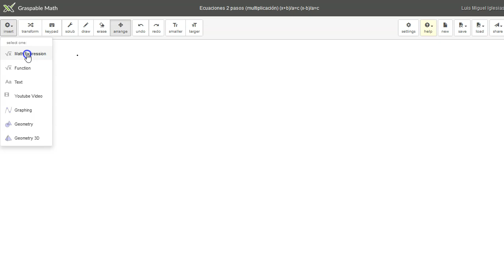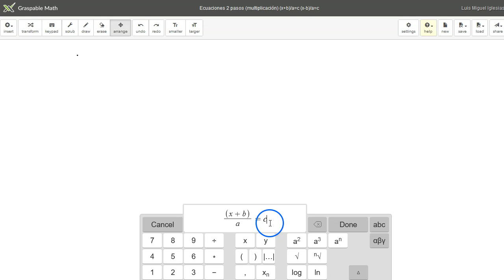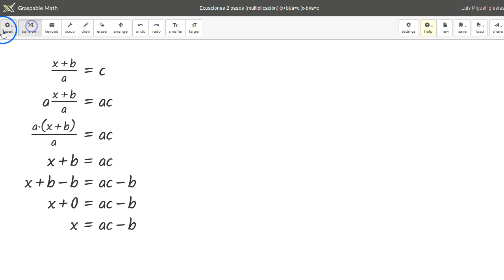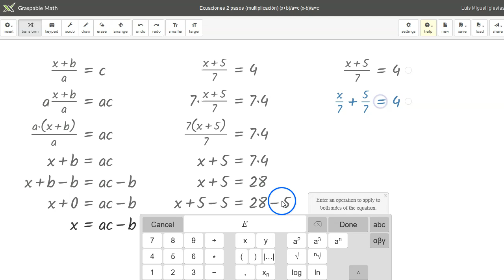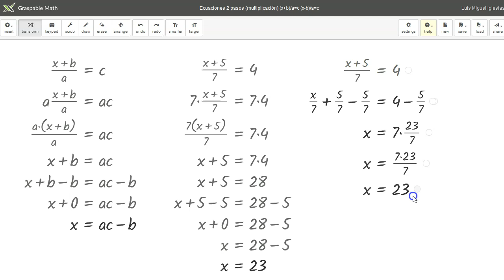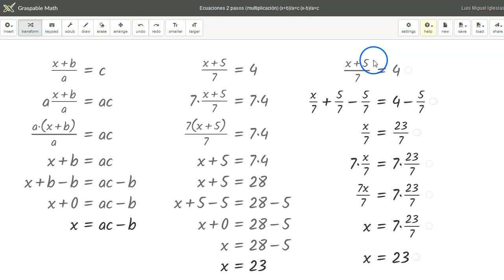Resolución ecuaciones de primer grado sencillas 2 pasos (multiplicación) (x+b)/a=c - Graspable Math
Ecuaciones sencillas - 2 pasos (multiplicación) (x+b)/a=c (x-b)/a=c